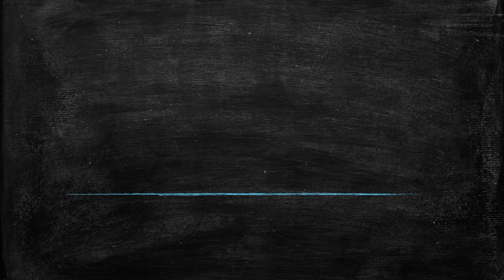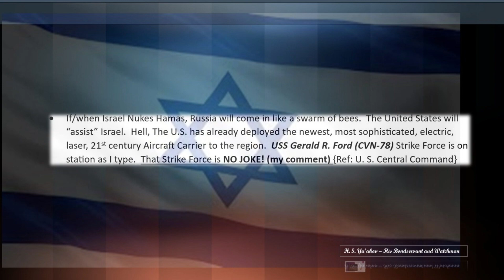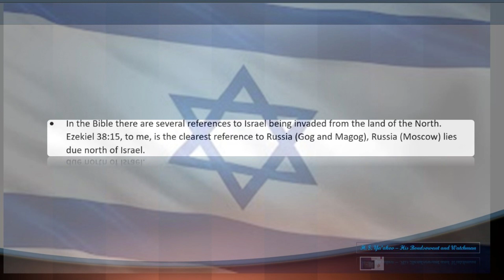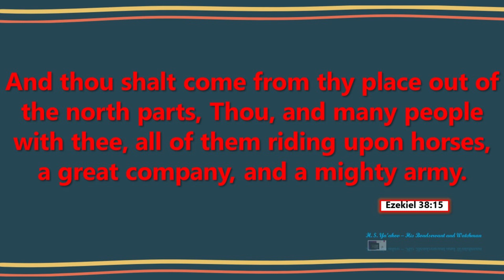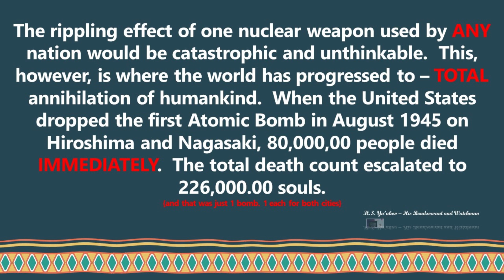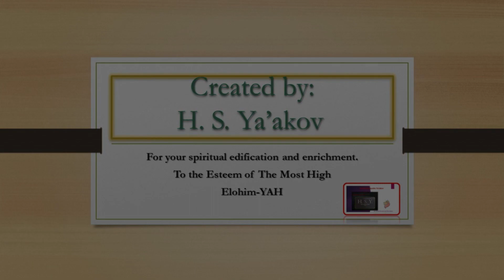Israel vs Hamas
A Biblical scenario of the end of the war between Russia and Ukrain.